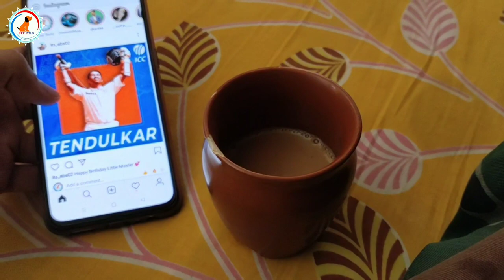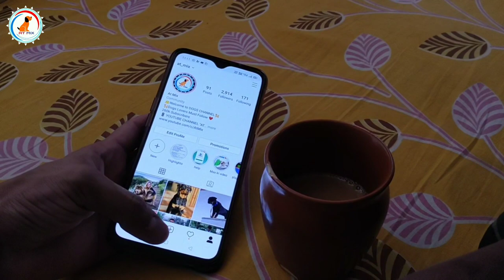My first vlog with my dog and street dogs /in Hindi / vlog with Labrador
About video : hello guys welcome to my new channel at mix vlogs in this video I will share some interesting thoughts related to dogs and I will show you my own dog Labrador also so we help some Street dogs so watch this video and if you like this please make sure you subscribe our channel.